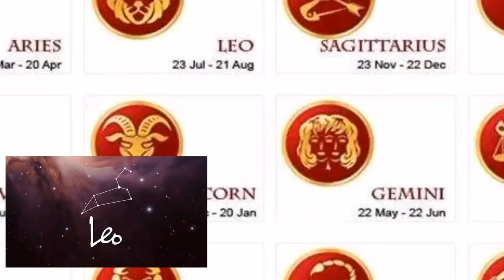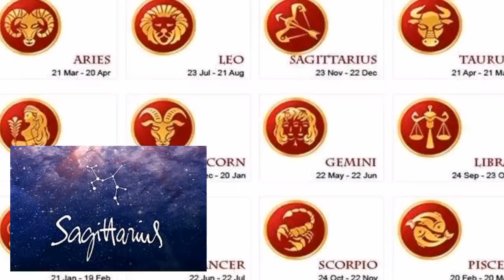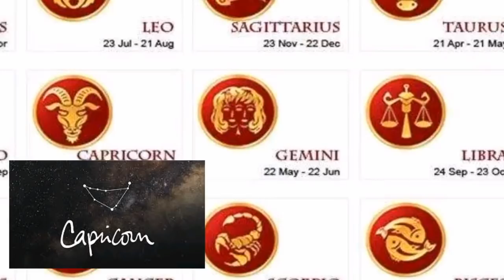RAMALAN ZODIAK MINGGU INI | 18 - 24 FEBRUARI 2019 | ZODIAC WEEKLY FEBRUARY 18-24, 2019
RAMALAN ZODIAK MINGGU INI 18 - 24 FEBRUARI 2019

Ramalan Bintang / Zodiak MINGGU ini - di update Setiap MINGGU.

RAMALAN ZODIAK MINGGU INI 18 - 24 FEBRUARY 2019 AKURAT 100%